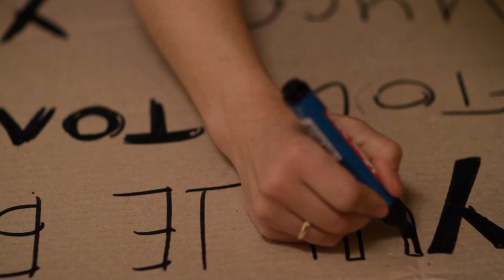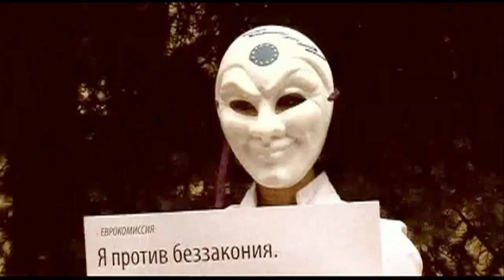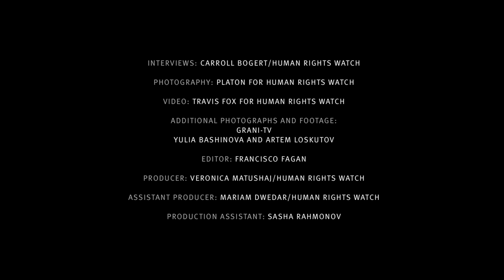Russia - ACTING UP - Loskutov and Bashinova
ACTING UP - RUSSIA'S CIVIL SOCIETY - Portraits by Platon for Human Rights Watch -
Artyom Loskutov of Novosibirsk is a performance artist who started a new kind of political protest dubbed a "monstration"; Yulia Bashinova is an activist who held the first "monstration" in Moscow in 2011. Since anti-Putin gatherings rarely receive permission from the authorities and the participants risk arrest, those who join in "monstrations" often don't say or do anything overtly political. Instead, they carry nonsense signs such as "Wear a mustache!" and "If it weren't for legs, I wouldn't be here," and not-so-subtle plays on old Soviet slogans, such as "Work! Peace! Amoeba!" "Monstrations" have caught on across the country -- leaving local authorities bewildered, but sensing that somehow, they're being made fun of. "Everything around us is just as absurd," says Loskutov. "We have a president and prime minister who live in a completely absurd world," agrees Bashinova.